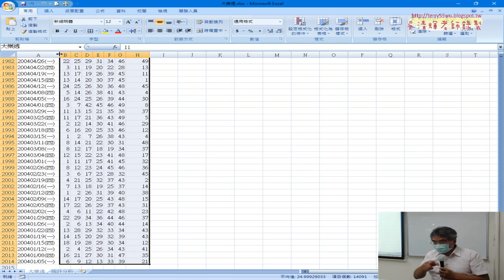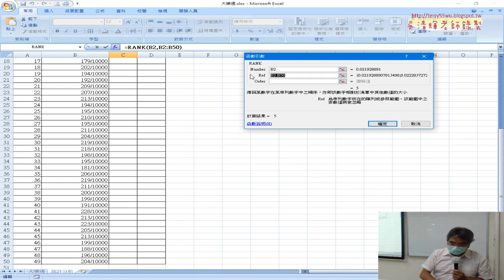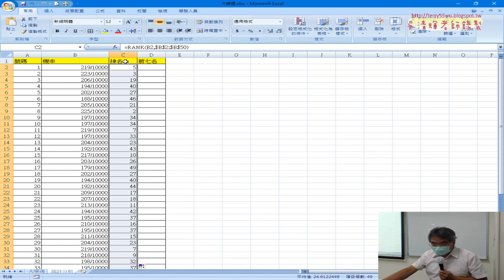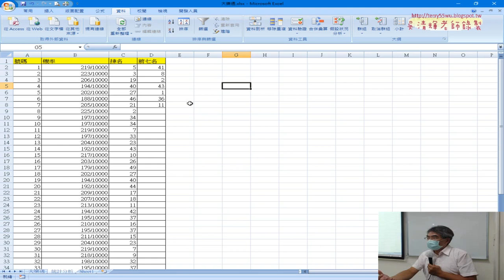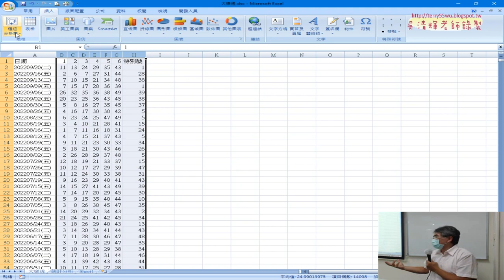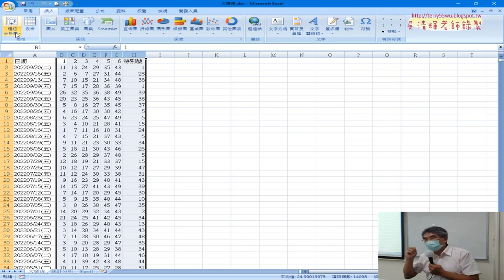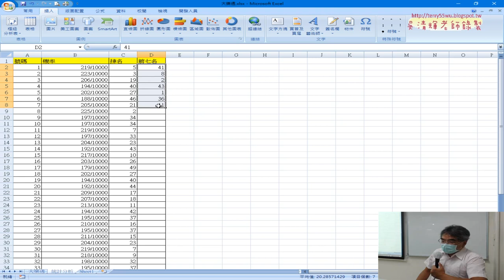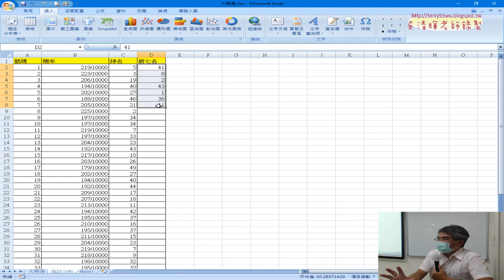06 利用EXCEL統計大樂透歷史機率前七名